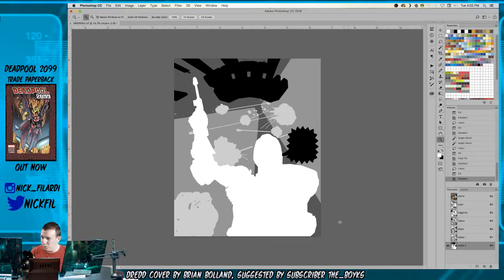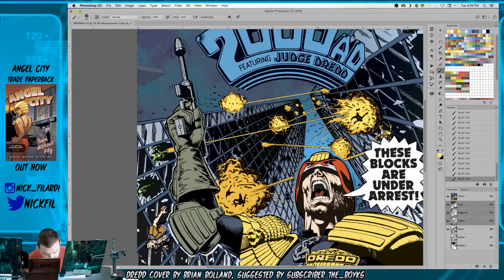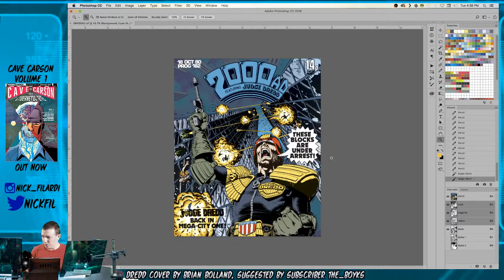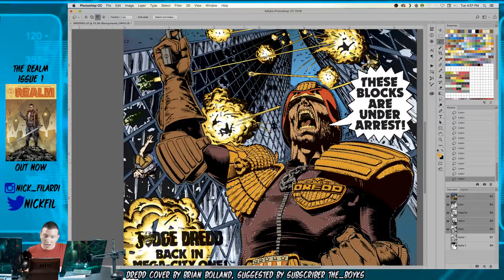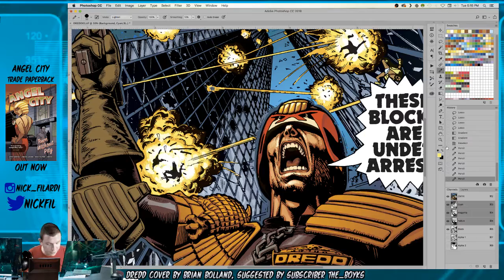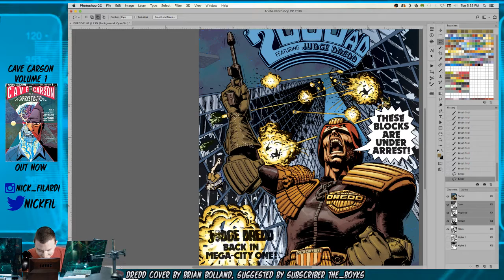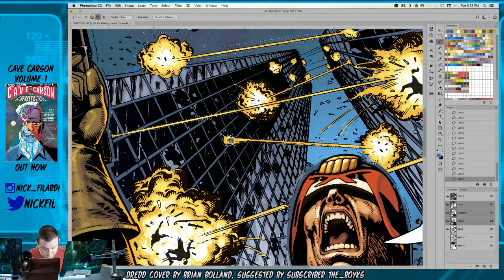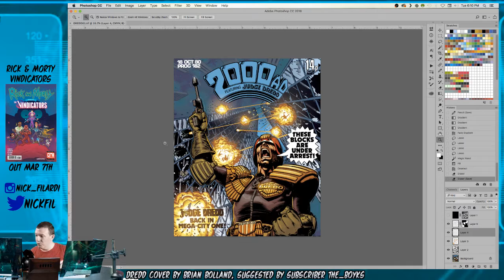Coloring JUDGE DREDD by Brian Bolland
Link for the Discord- Join the 24 hour chat get involved!

Follow me on all your platforms.